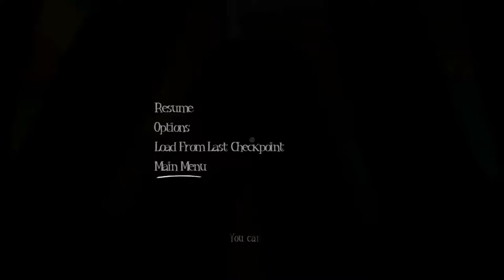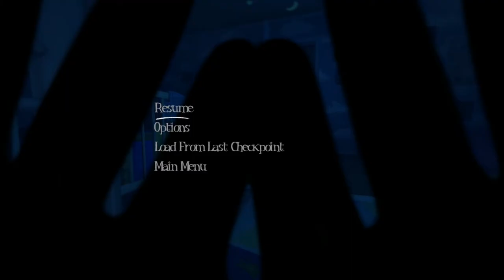| DEMON BEAR | Among The Sleep | Episode 1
And thus the adventures of Lil Legend and Teddy begin